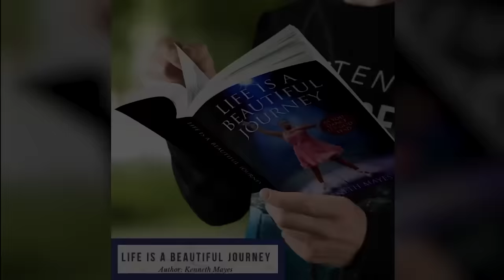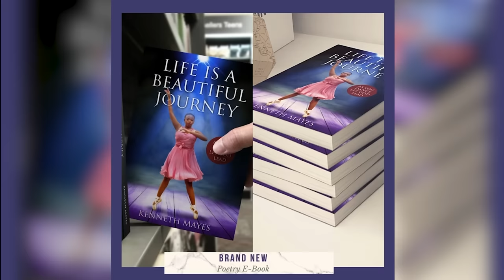Funniest TV News Bloopers Of All Time (TRY NOT TO LAUGH)